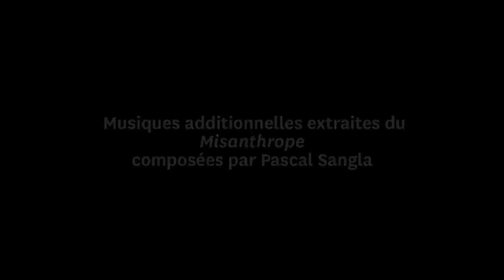La causerie, mardi 26 mai — entretien avec Claude Mathieu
Du lundi au vendredi à 19h, un acteur de la Troupe répond aux questions que les Internautes auront bien voulu lui poser. C’est La causerie.
Pour la première semaine, Éric Ruf, Claude Mathieu, Benjamin Lavernhe, Elsa Lepoivre et Jérémy Lopez répondront aux questions des spectateurs. Vous pouvez dès maintenant nous envoyer vos questions par message privé sur nos comptes Facebook, Twitter, Instagram, YouTube et Soundcloud. Nous acceptons aussi les questions en vidéo, si elles sont brèves et que vous acceptez qu'elles soient diffusées pendant l'entretien.

Cette semaine :
lundi 25 mai — Éric Ruf
mardi 26 mai — Claude Mathieu
mercredi 27 mai — Benjamin Lavernhe
jeudi 28 mai — Elsa Lepoivre
vendredi 29 mai — Jérémy Lopez
ATTENTION : pour que votre question soit prise en compte, vous devez nous l'envoyer 24h avant la diffusion de l'entretien.

La Troupe est prête, à vous de jouer !